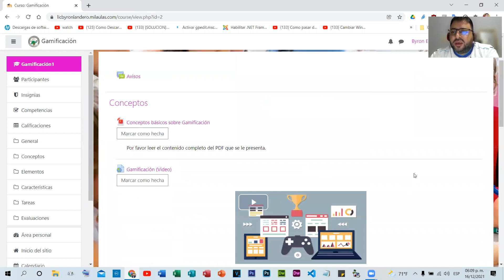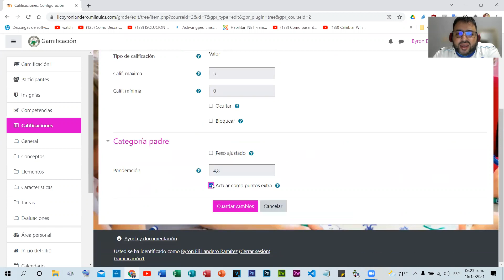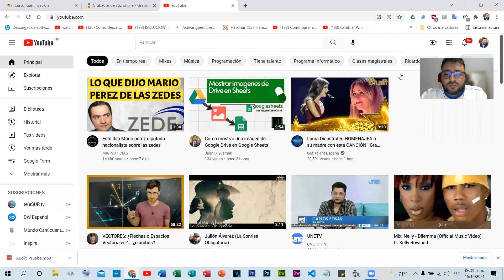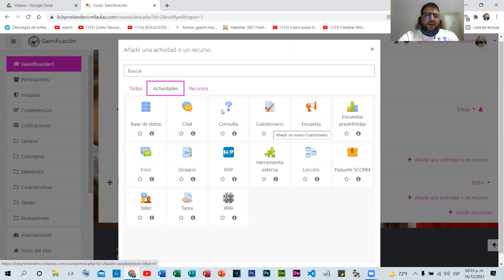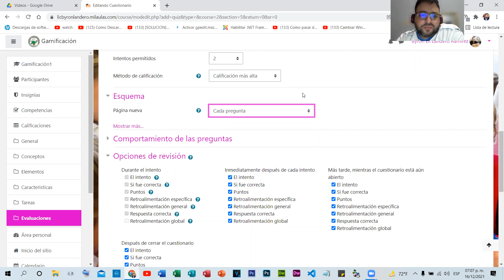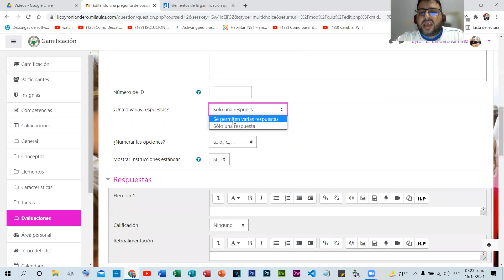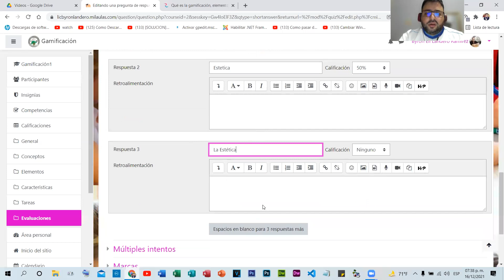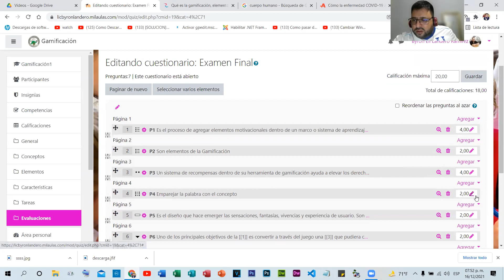Módulo 2 - Internet Semana 5 - Jueves (Diciembre 16, 2021) FUNDAUPN